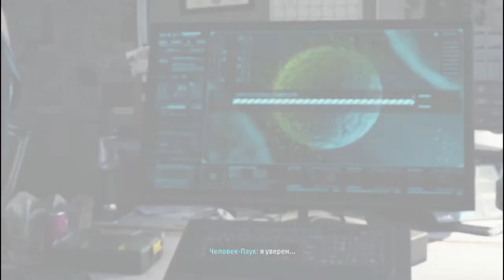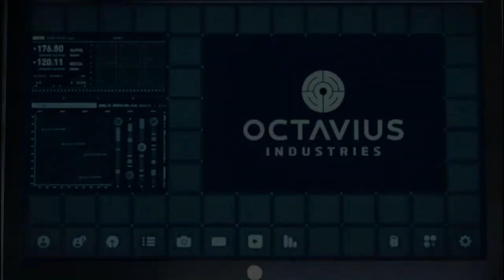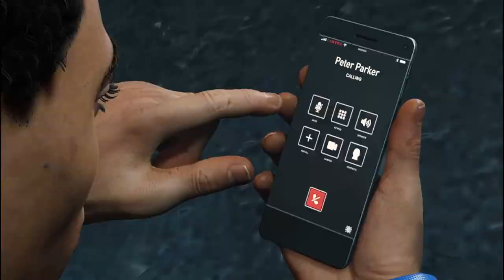Скорпион и носорог ! Marvels SpiderMan Remastered#21